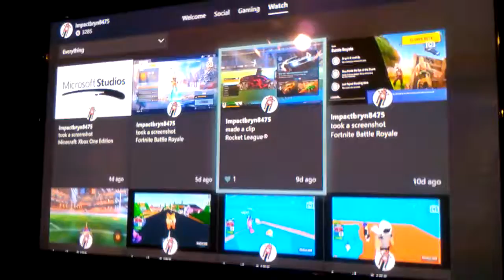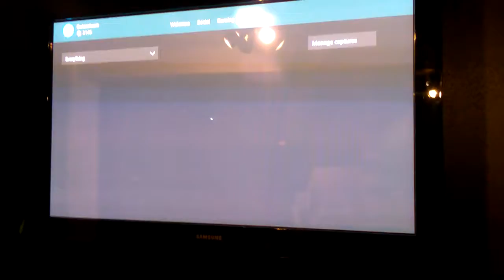Back at again on rocket league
My rocket league video